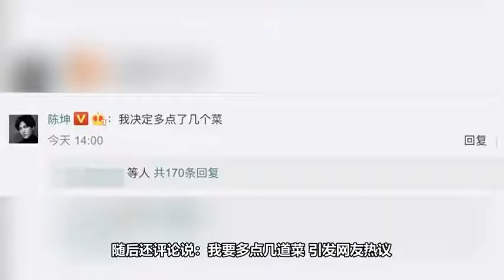陈坤吃饭点烧酒被疑未成年 调侃 我要多点几道菜 这俩也改改吧 其